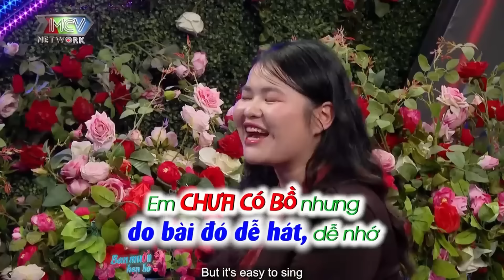Chàng trai NHÁT NHẤT SHOW HẸN HÒ MC Quyền Linh bất lực SUÝT THÌ CHỬI - Hẹn Hò Quyền Linh